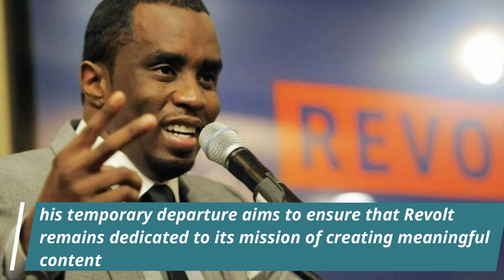Sean "Diddy" Combs Temporarily Steps Down as Revolt Chairman Amidst Sexual Assault Lawsuits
In response to three recent lawsuits alleging sexual assault, music mogul Sean "Diddy" Combs has announced a temporary stepping aside as chairman of Revolt, the music-oriented television network he co-founded in 2013.

A Big Thanks to all our viewers for lending their confidence in us. Your every motivation has inspired us to work even harder.